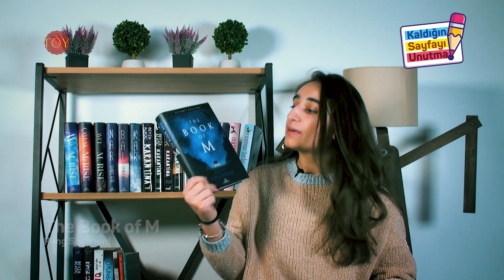✨📚 "THE BOOK OF M" | Kaldığın Sayfayı Unutma (1. Bölüm)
Toy Akademi'den tüm "booktuber" meraklılarına selam! Zeynep Biroğlu'nun okuduğu ve sizin de beğeneceğinizi düşündüğü birbirinden güzel kitaplarla sizlerle birlikte olmak için hazırız. Zeynep'in mümkün olduğunca spoiler vermeden anlatacağı kitapların ilki ve yeni içeriğimizin ilk bölümü: "The Book of M"

İyi seyirler!

Yazar: Peng Shepherd
Tür: Roman, Bilim Kurgu, Gerilim, Sürükleyici, Distopik Kurgu